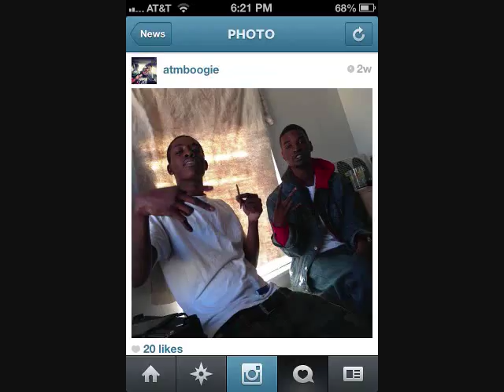ATM LIZZY X ATM FLEX STUPID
ATM TRAPPLE PITTSBURGH JUUGMUSIC S/O AC MUD BROTHERS ON THE WAY